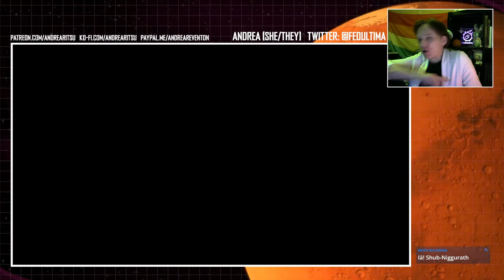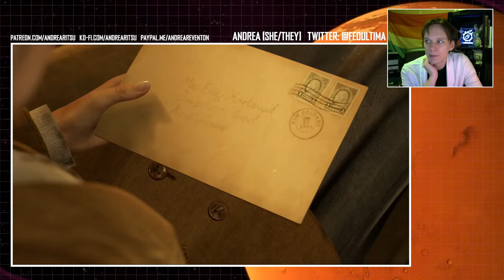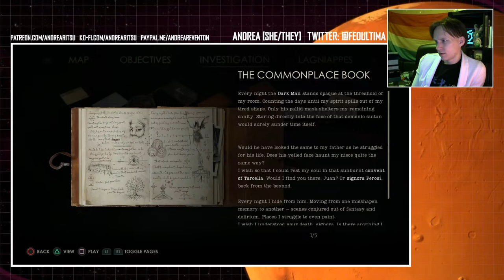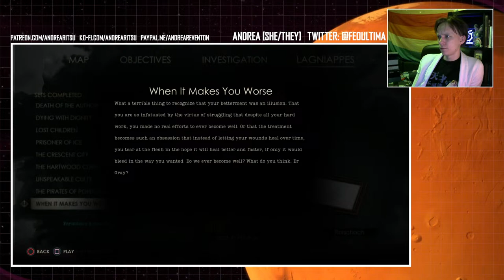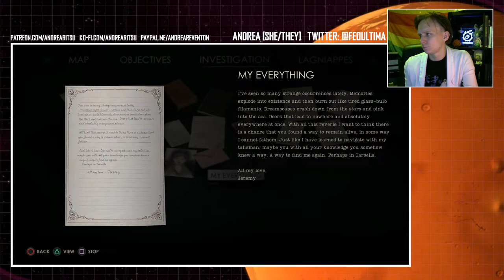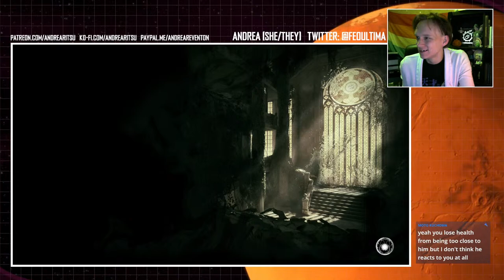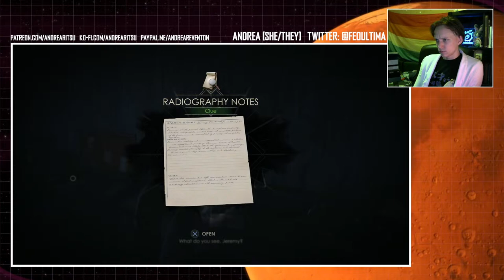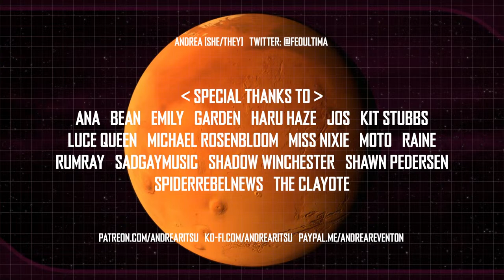Out In The Cold • Alone in the Dark (2024) • Part 3 • Stream (24.03.31)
Alone in the Dark (2024) is a reboot of the classic Alone in the Dark trilogy from the 90s, reimagining the games as one cohesive action horror story set in Derceto Manor.

Alone in the Dark (2024 - PlayStation 5)
Developed by Pieces Interactive
Published by THQ Nordic